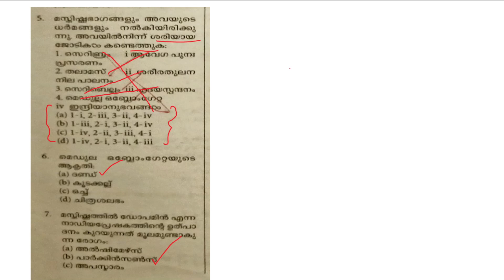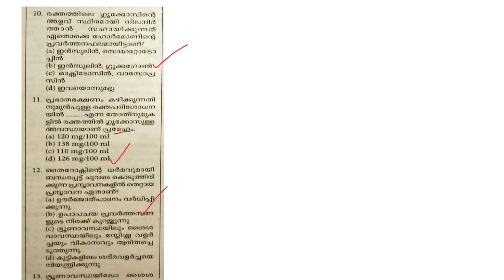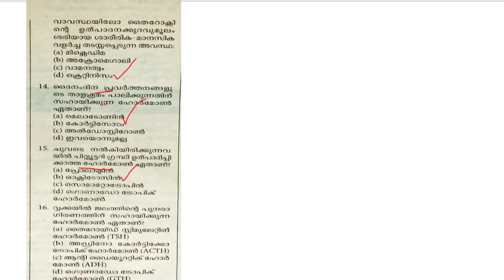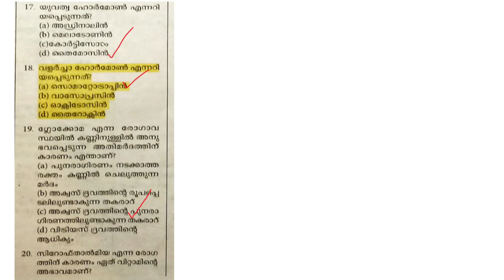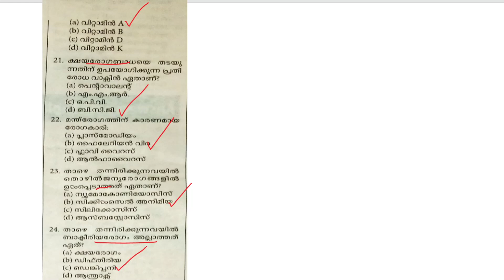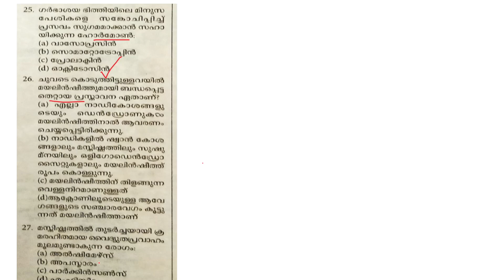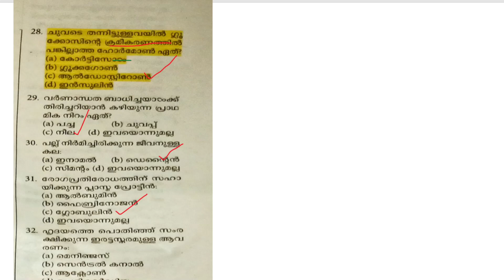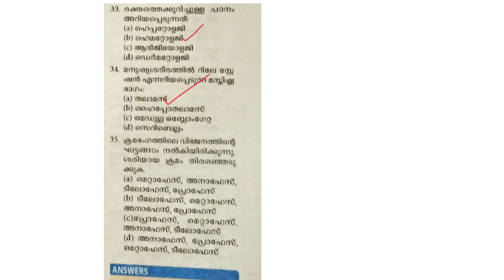MODEL QUESTIONS NATURAL SCIENCE